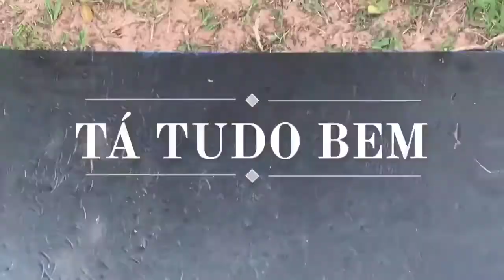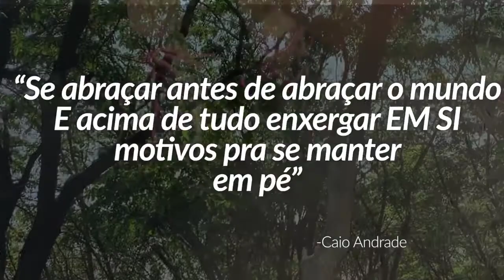Ms. Carla Lima